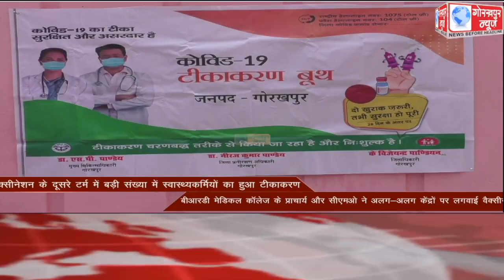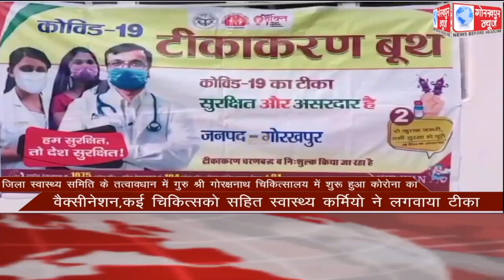GORAKHPUR NEWS Headlines 22-01-2021